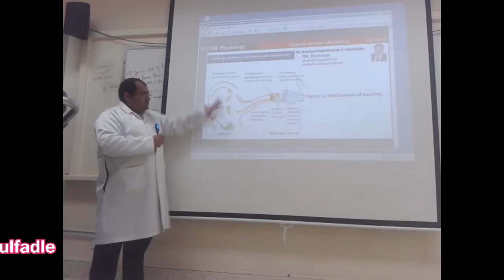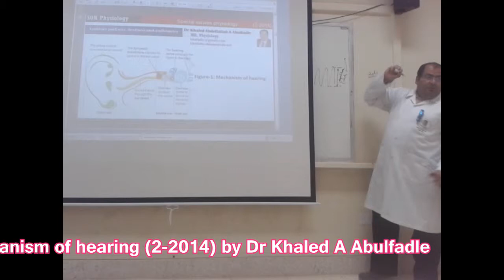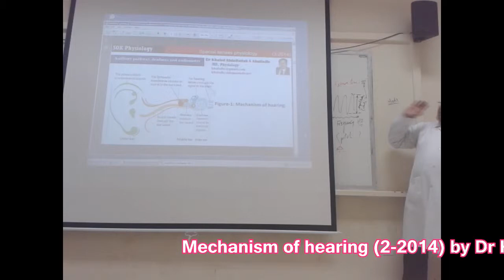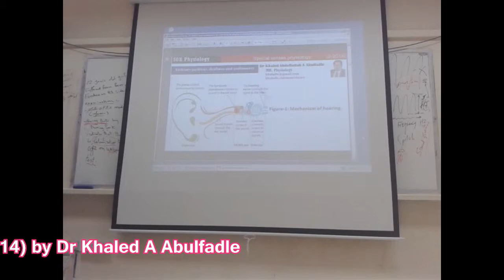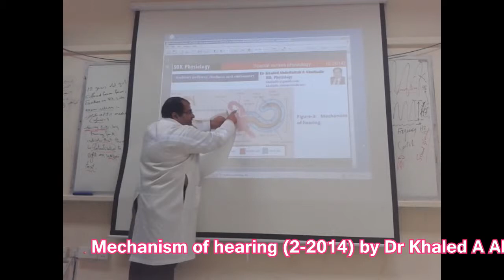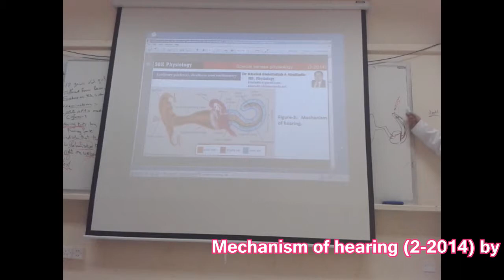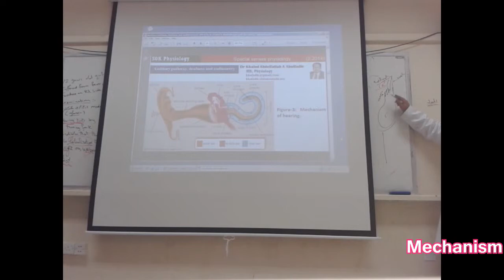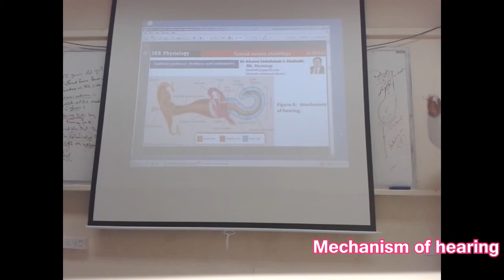Mechanism of hearing (2-2014) by Dr Khaled A Abulfadle